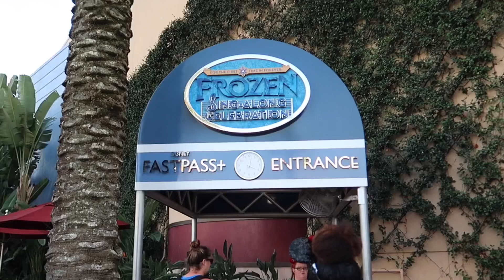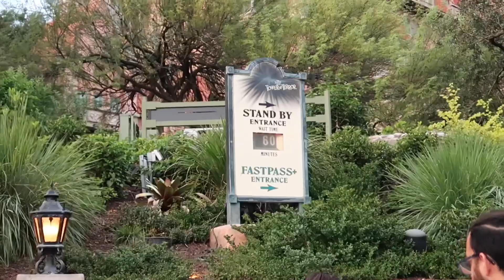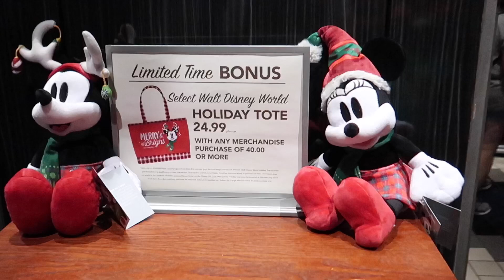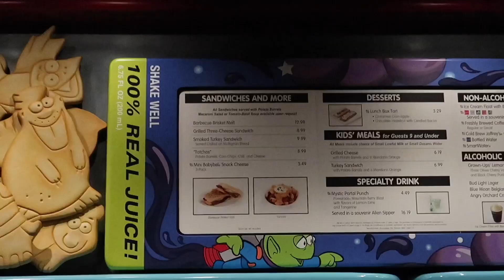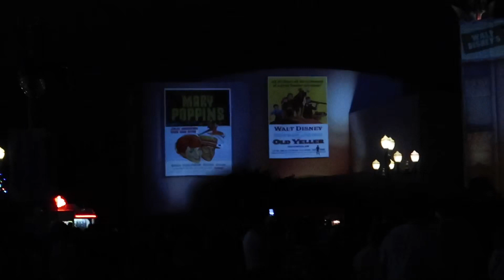Jingle Bell, Jingle Bam! Sunset Seasons Greetings & Frozen Holiday| Hollywood Studios 2018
This video we saw Jingle Bell, Jingle Bam! Sunset Seasons Greetings & the Frozen Holiday show at Hollywood Studios. I can’t wait to go back. I love Christmas. It is my all time favorite. Disney at Christmas is proving to be everything I hoped it would be.

Facebook :Berger's Beauty and Nails @EverythingBerger

-Berger